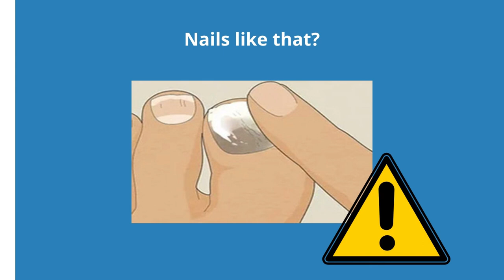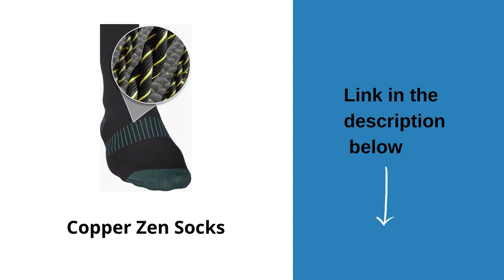✅Metanail Complex Review – Know what the dangers are if you have a nail like this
Metanail Complex Review - Nail fungus eradication.
Metanail Complex: 100% free of chemical coating, vegan and  Incredible results in RECORD TIME!

✅You can use just the Metanil Serum Pro on the infected nail or still use the Serum and take the supplement Metanail Total Cleanse together to advance the treatment.

Taking care of your feet can help alleviate some of the discomfort associated with nail fungus.

Serums are often used to prevent or cure nail fungus because they can penetrate the nail plate and reach the underlying nail bed where the fungus resides. Unlike topical creams or ointments, serums contain smaller molecules that can penetrate the nail and deliver antifungal agents directly to the infected area.

Serums designed for treating nail fungus usually contain active ingredients such as antifungal agents like terbinafine, itraconazole, or fluconazole. These agents work by inhibiting the growth and reproduction of the fungus, ultimately killing it.

In addition to their ability to penetrate the nail plate, Metanail Serum Pro is formulated with ingredients that help improve the overall health of the nail.

Overall, using a serum to prevent or cure nail fungus can be an effective approach, especially when combined with other treatments such as oral antifungal medication (Metanail Total Cleanse) and good nail hygiene practices.

As with all natural solutions, we recommend to give Metanail Complex a fair chance, in order for all the potent ingredients to activate and be absorbed by your body.

In this link there is a discount + 2 Gifts for the purchase of your Metanail, see now:

As a special tip, we will also pass the link of the socks with the best fibers on the market in case you really want to protect yourself from nail fungus. This link has the best socks for foot care, in many aspects:

00:51 Reasons why taking care of your feet when you have nail fungus is important.
1:46 Essencial tips for taking care of your feet when you have nail fungus.
2:28 What is Metanail e why its use is important?